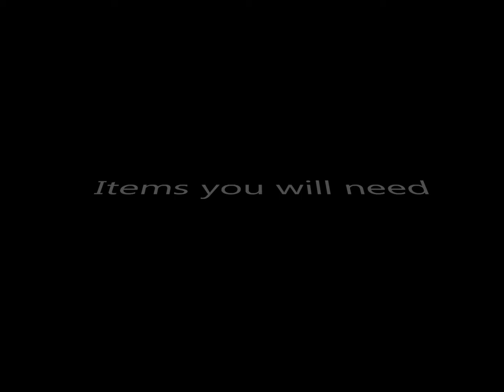Centerpiece DIY - Flower Rock Centerpiece with Floating Candles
Tanya's DIY Party is teaching you how to create a centerpiece using a bubble bowl vase. This centerpiece has mini river rocks, silk flower and floating candles. Perfect for weddings, dinner parties or home decor!